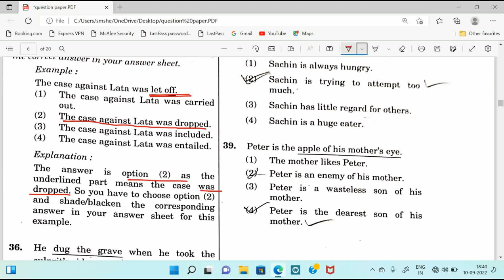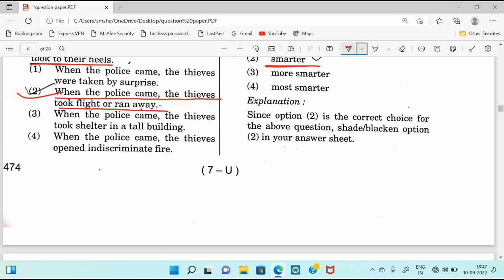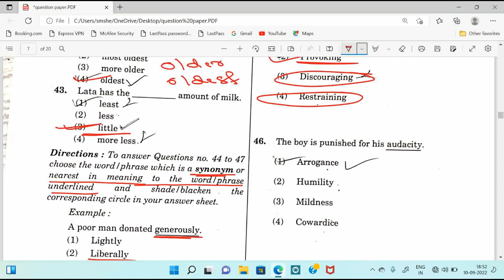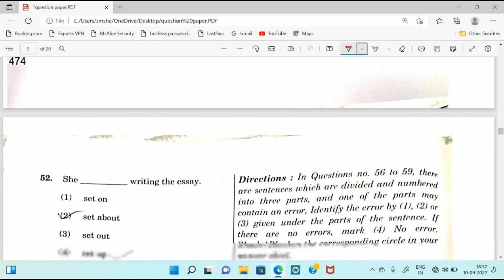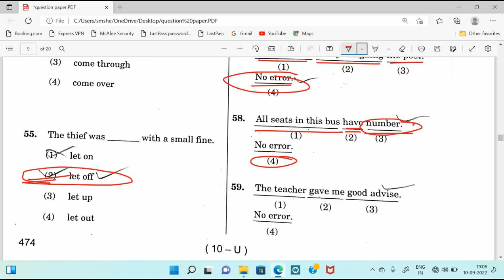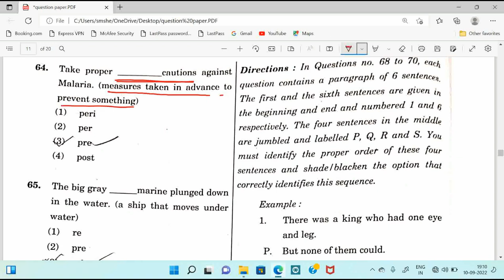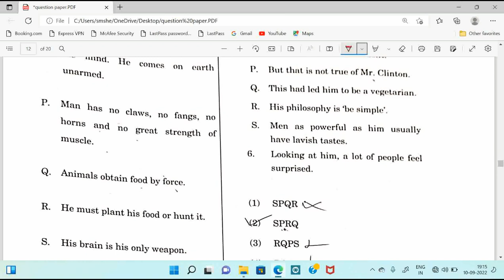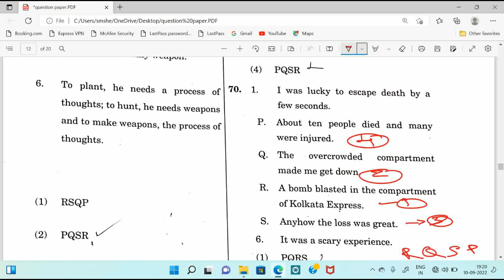RWS/MNP/TOWNPLANNING JE OLD QUESTION PAPER BY KPSC / ENGLISH BELOW DEGREE LEVEL PAPER SOLUTION 2021